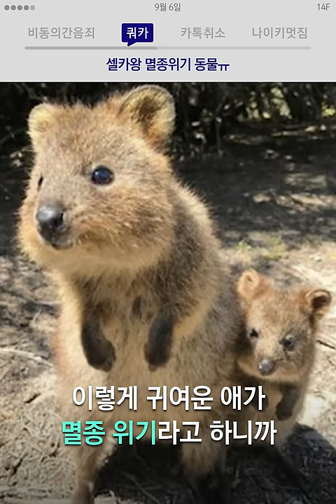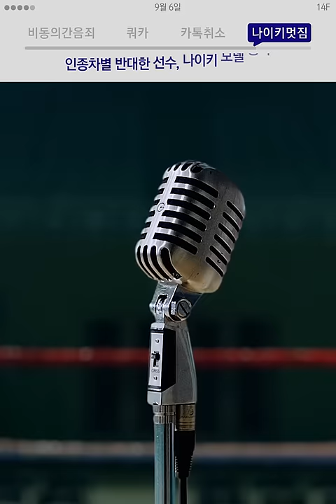'NO=싫다', 이게 그렇게 어려움? / 14F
'싫다'는 말은 튕기는 게 아니다. 그냥 싫다는 거다.

00:01 비동의간음죄, 동의하지 않았으면 거절이다
00:37 쿼카, 셀카왕 멸종위기 동물ㅠ
01:09 카톡취소, 뱉은 말 주워담기 잼
01:44 나이키멋짐, 인종차별 반대한 선수, 나이키 모델 등극